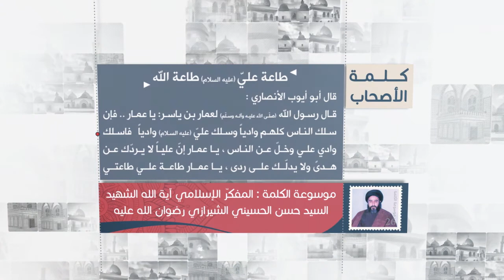كلمة الأصحاب - أبو أيوب الأنصاري: طاعة علي عليه السلام طاعة الله - آية الله الشهيد السيدحسن الشيرازي